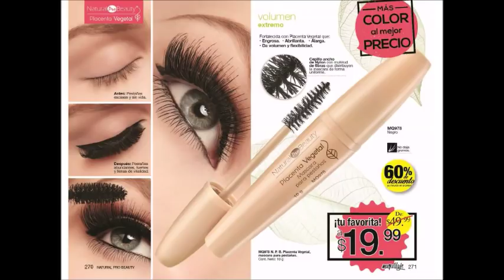Catálogo Arabela Campaña 13 México 2018